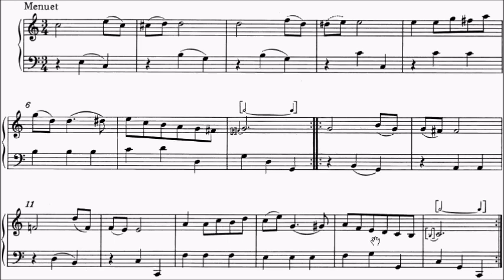ABRSM Piano 2021-2022 Grade 1 A2 Mozart Minuet in C K.6 Sheet Music